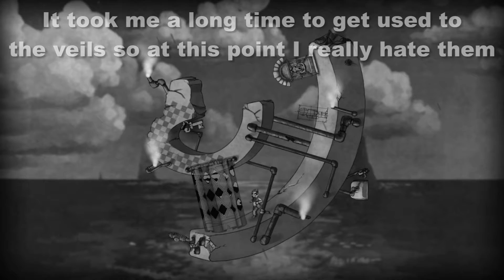The Bridge #4 - E-Veil, DE-Veil Veils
The forth instalment of "The Bridge" is here and it is the first episode that has driven me insane. A new challenge once again has been added, this time it is Veils and though I understand their purpose now, at first I didn't so it was an awful experience that took about 3 hours to overcome. Anyways hope you enjoy.